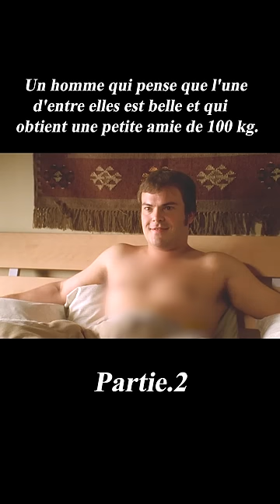Un homme qui pense que l'une d'entre elles est belle et qui obtient une petite amie de 100 kg.